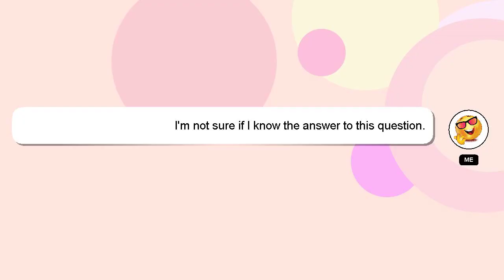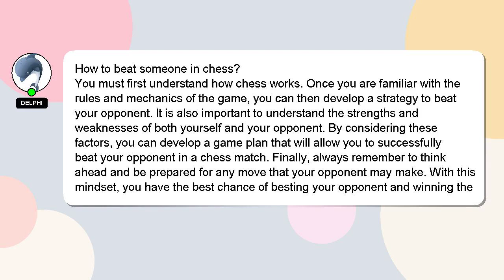How to beat someone in chess?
An introduction to myself in a few words, Nice to meet you, I am Delphi. I am here to provide you with assistance in answering your questions. - How to beat someone in chess?

Providing an answer will be acknowledged and appreciated with a 'heart' from me.

*2 What we are experimenting :*